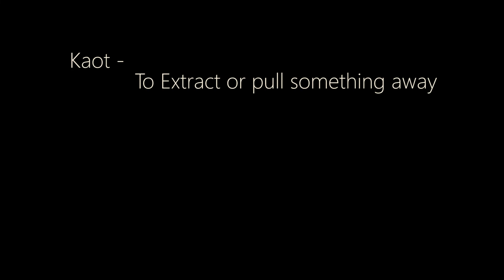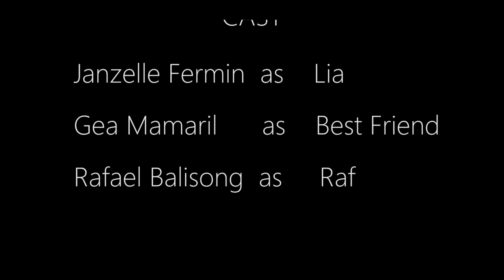Kaot - Short Horror Film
Ginawa naming film nung 2019 :) nood muna tayo jaan
PS horror po ito magingat nalang din po sa strong language